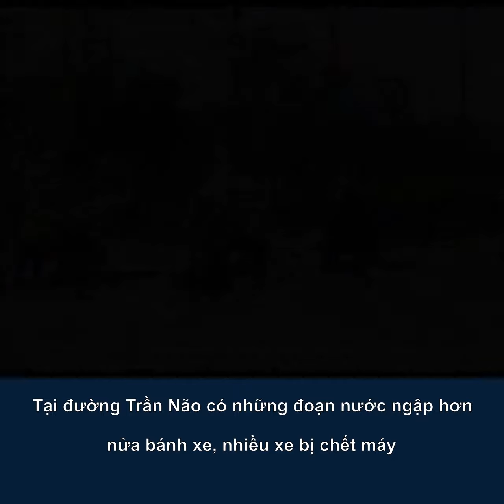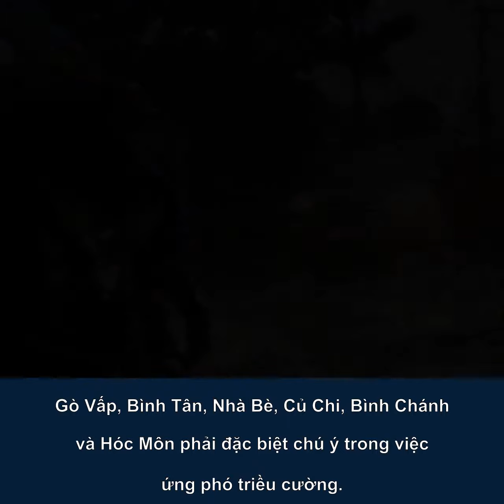Triều cường dâng cao, TP Hồ Chí Minh ngập sâu trên diện rộng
Kinhtedothi - Triều cường dâng cao đạt tới mức 1,68m, trên mức báo động 3, đã khiến nhiều tuyến đường trên địa bàn TP Hồ Chí Minh ngập sâu, người dân “bì bõm trong nước.